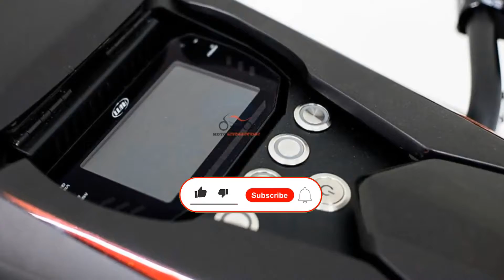Top 5 Most Expensive Bike ।। You will be shocked to see 5 strange bikes of the world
Music Credit
Title: Heavenly Instrumental
Artist: Aakash Gandhi
Genre: Romantic Music
Mood: Classical | Romantic
Thank you very much to see my video. Good Bye. As sala-mualikum.